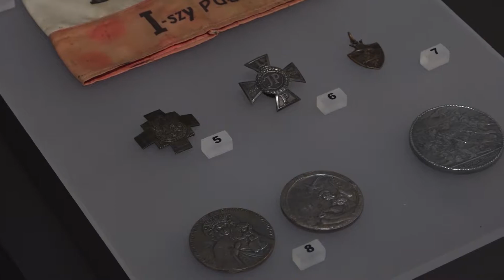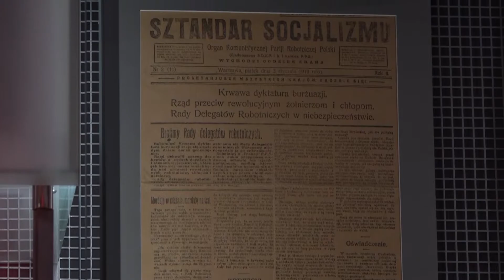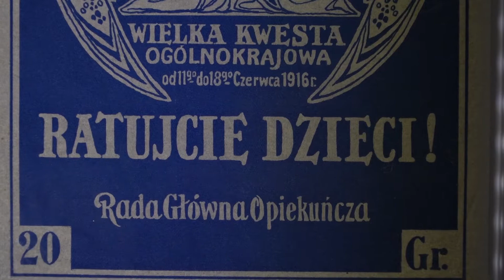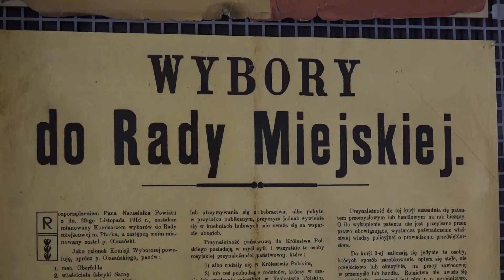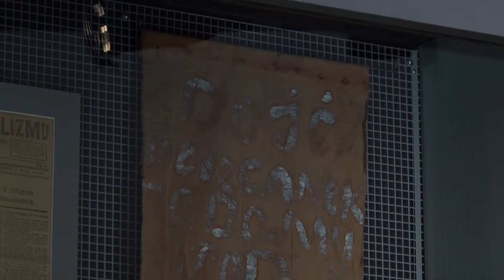Pamiątki z drogi do Niepodległej. Muzeum Mazowieckie w Płocku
Mundur legionisty, fotografia internowanego Władysława Broniewskiego, obozowa biżuteria z puszek po konserwach - te i całe mnóstwo pamiątek z czasów gdy  rodziła się Polska niepodległa oglądać możecie na wystawie "X wieków Płocka" w Muzeum Mazowieckim w Płocku.
Część z nich obejrzycie na tym filmie. Pokaz okraszony został komentarzem Magdaleny Bilskiej-Ciećwierz, kustosza MMP.